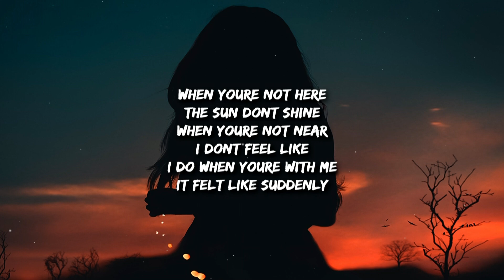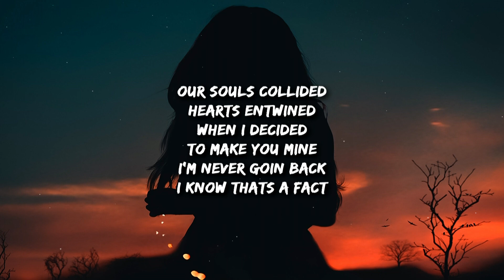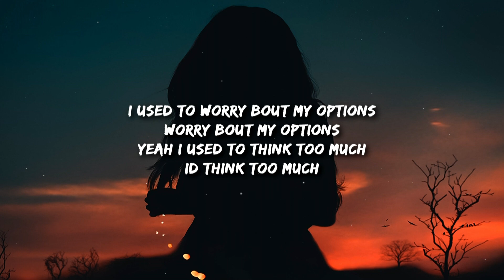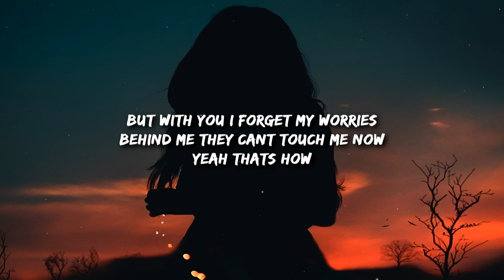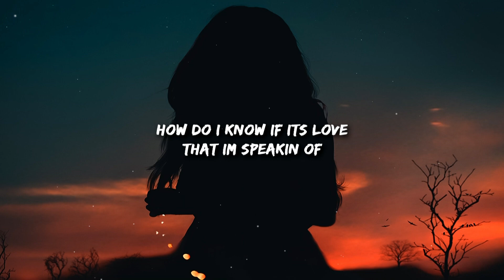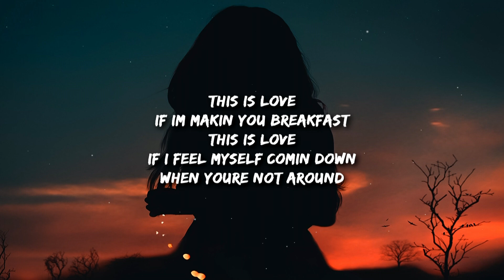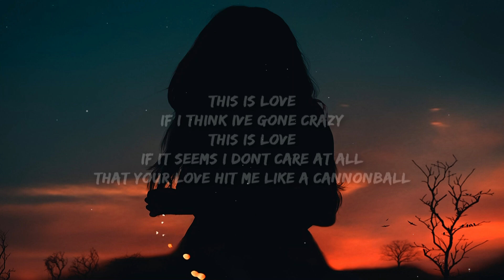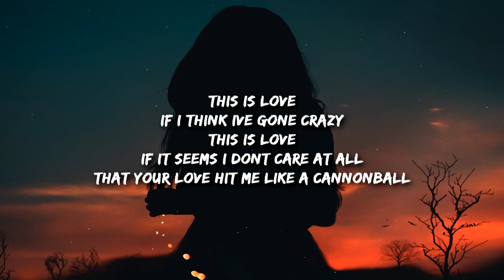Rauly - This Is Love (Lyrics)